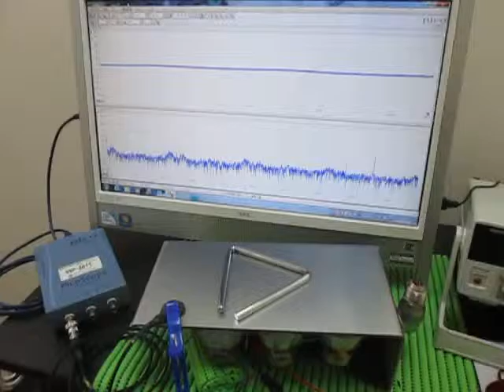対象物の音響（超音波）特性 Acoustic（ultrasonic） properties of the object